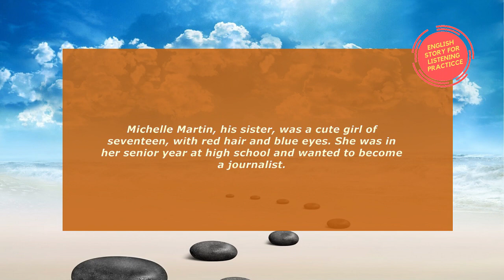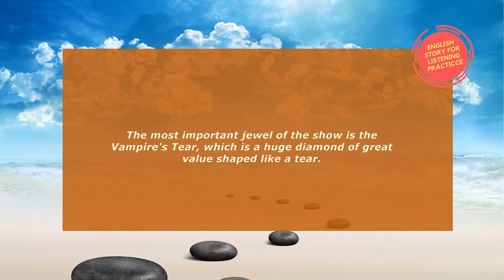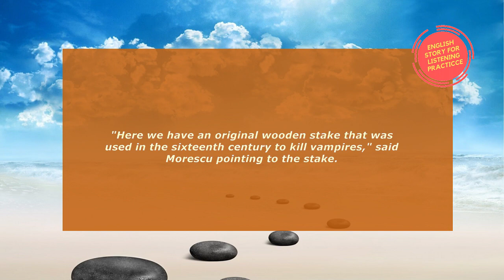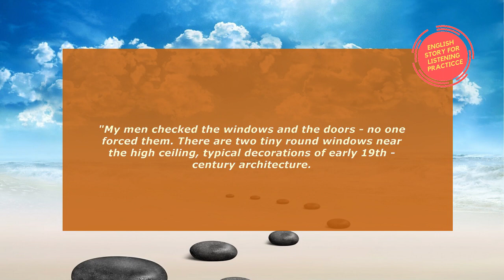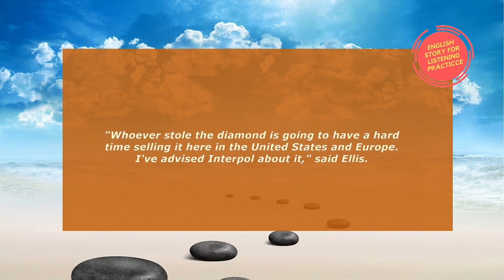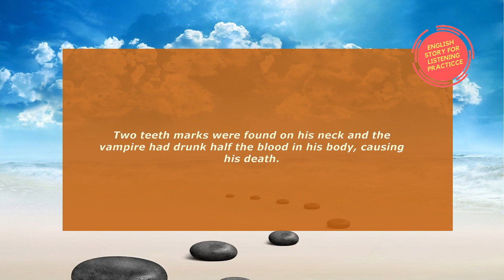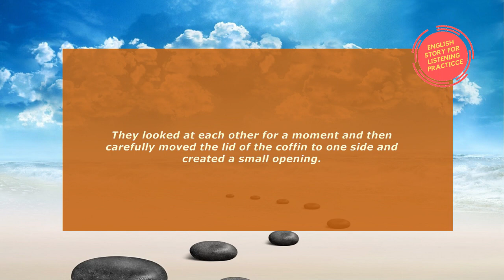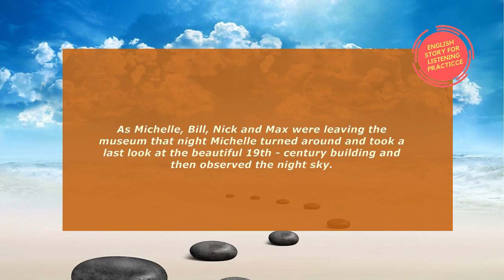Learn English Through Story -Trips into the Minds -Listening Practice